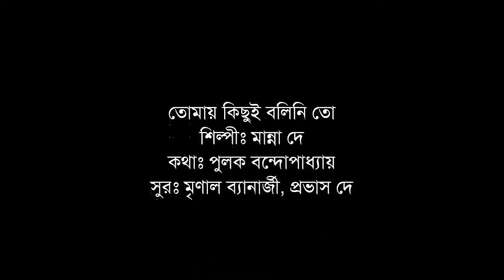Tomay Kichu Bolini To - Manna Dey [Remastered]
তোমায় কিছুই বলিনি তো
শিল্পীঃ মান্না দে
কথাঃ পুলক বন্দোপাধ্যায়
সুরঃ মৃণাল ব্যানার্জী ও প্রভাস দে
প্রকাশকালঃ মে ০১, ১৯৮৮